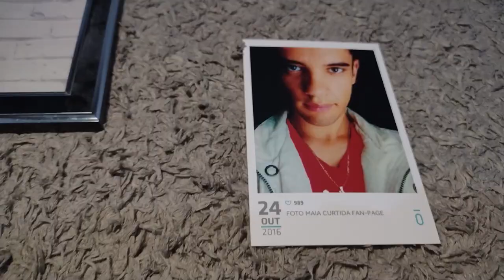Felipe Correa - Teaser 01 (Renove) Trajetória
Teaser do novo projeto do cantor Felipe Correa "Renove".

Em Breve...

® Felipe Correa 2021.